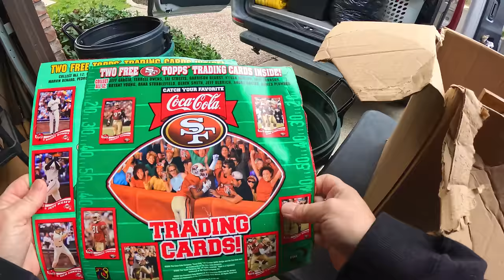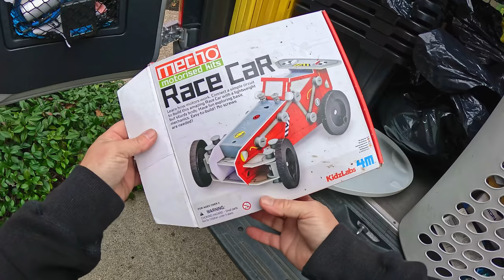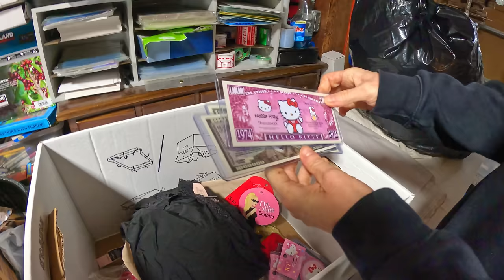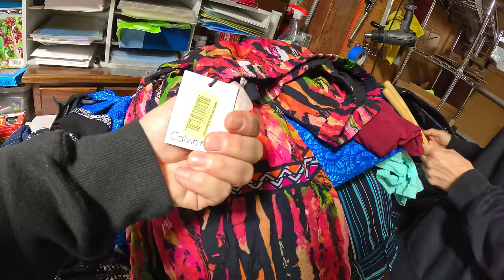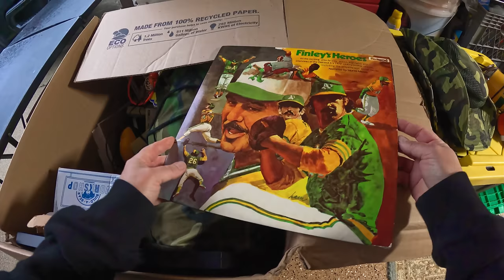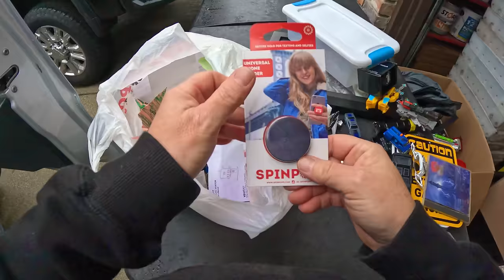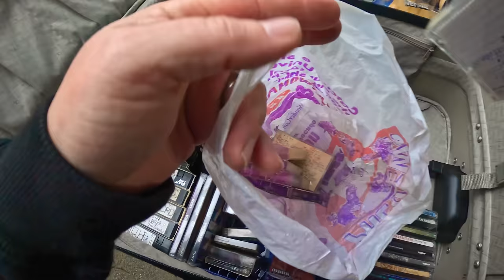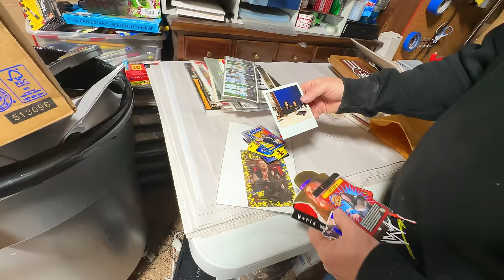CRACKING SAFE FOUND IN STORAGE UNIT! You won't believe this!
Day 2 going through my first purchase of 2024. Paid $810 plus fees for this one, and it has been a total surprise. The locker is located in a really bad area, but the locker is filled with valuable collectables. It's been so much fun! I brought home a bunch of boxes and bags to go through, and most importantly... the locked safe we found. Let's get into it!!